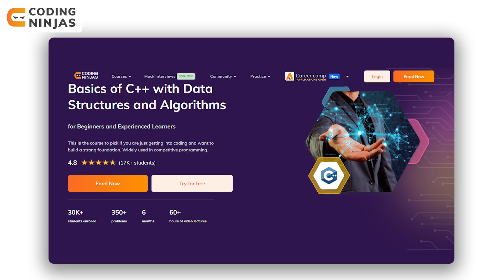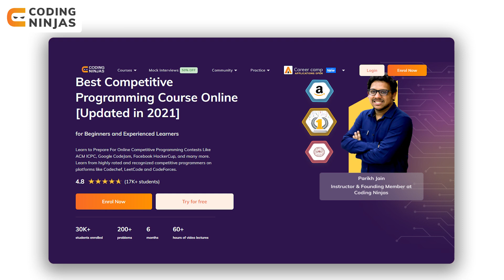HOW I Became PRO In DSA (DATA STRUCTURES AND ALGORITHMS)? | How To Become Pro In DSA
Register Here For The Scholarship Test, Which is On 8th-9th June

In this video, we will be talking about HOW I Became PRO In DSA (DATA STRUCTURES AND ALGORITHMS)?

HOW I Became PRO In DSA (DATA STRUCTURES AND ALGORITHMS)? |  @Coding Ninjas